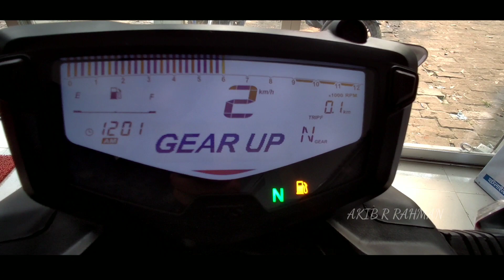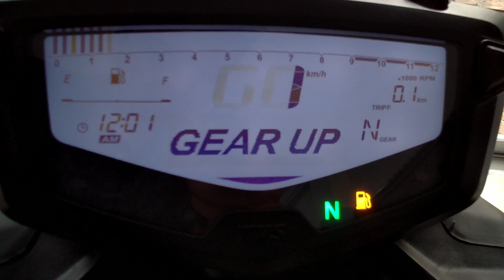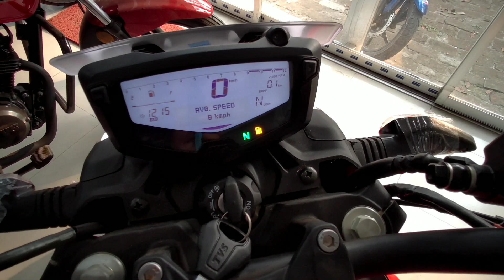Tvs apache RTR 160 4v এর মিটার, হেডলাইটে আমূল পরির্তন।Tvs apache RtR 160 4v 2020 | AKIB R RAHMAN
যোগাযোগঃ আরমান মটরস্
ঠিকানাঃ পুরাতন পেট্রোল পাম্পের পশ্চিম পাশে মাছিমপুর বাইপাস সড়ক, পিরোজপুর সদর, পিরোজপুর।